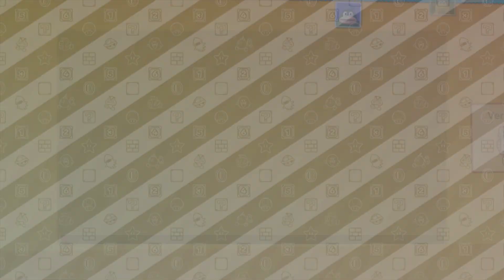Mario Party 10 Minigames - Spike, Peach, Donkey Kong & Wario #3